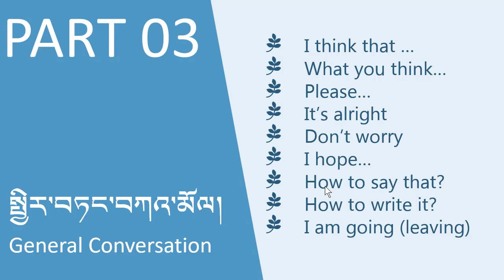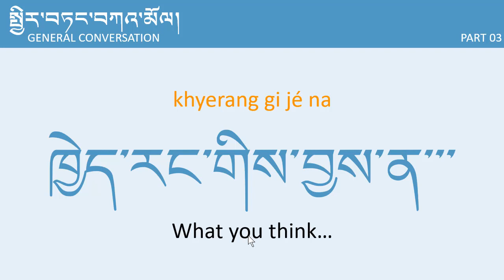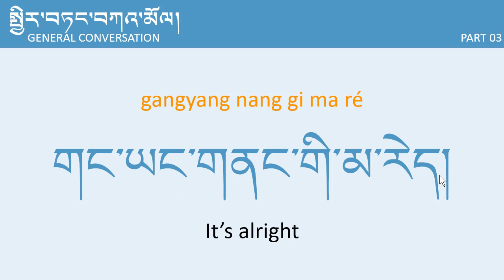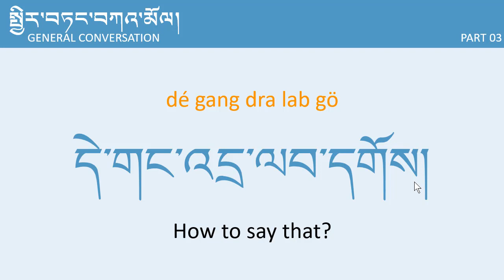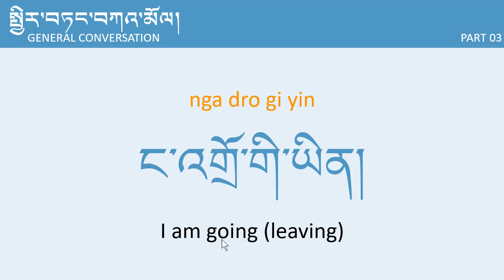LEARN TIBETAN: General Converstion Part 03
In this video we are going to learn some of the most common phrase in general conversation.
I think that … [ ངའི་བསམ་པར་་་ ]
What you think… [ ཁྱེད་རང་གིས་བྱས་ན་་་ ]
Please… [ ཐུགས་རྗེས་གཟིགས་་་ ]
It’s alright [ གང་ཡང་གནང་གི་མ་རེད། ]
Don’t worry [ སེམས་ཁྲལ་མ་གནང་། ]
I hope… [ ངའི་རེ་བར་་་་ ]
How to say that? [ དེ་གང་འདྲ་ལབ་དགོས། ]
How to write it? [ དེ་གང་འདྲ་འབྲི་དགོས། ]
I am going (leaving) [ ང་འགྲོ་གི་ཡིན། ]

If you find this video useful and want me to create more of these videos.

NOTE:
From now on. I will be using THL Simplified Tibetan Phonemic Transcription instead of wylie. This way learner will be easier to pronouce Tibetan words in romanized form.

Also refer table of content on the right side. [About], [Background], [THL Phonetics], [The General Principal], [Special Rules], [Exceptional Pronouciations], [Transliterated Sanskrit], [Note about Diacritics], [Word Boundaries], [Punction], [Examples], [List of Exceptions], [Note], [Online Phonetics Converter]